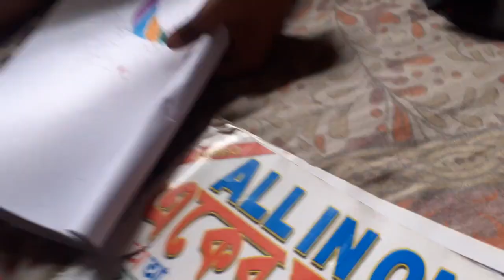সারাদিনের ভুতু পুতুর কান্ডকারখানায় কেটে গেল 😆 | সারা ভিডিও শুধু আকা 🖌️ | ipu Blogs 321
Food Challenge
Chips Challenge
Daily Blogs
Breakfast
Bengali blog
Blogs
Bangla Blogs
bengali video
Selfie
Bengali Blog
Barir blog
Family Blog
blogging
school update
school life
ipu Blogs

Cooking
Bangla Blog
Ipu Blogs

Blogs
bengali blogs
blogging
Family Video
Bengali video
bangla blog